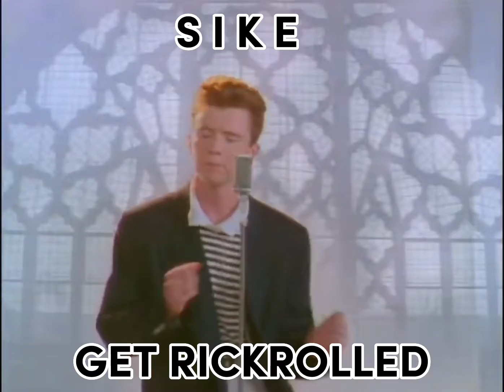WHY KSI WILL LOSE TO ALEX WASSABI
I don’t own the music played in this video.

Artist: Rick Astley
Album: Whenever You Need Somebody